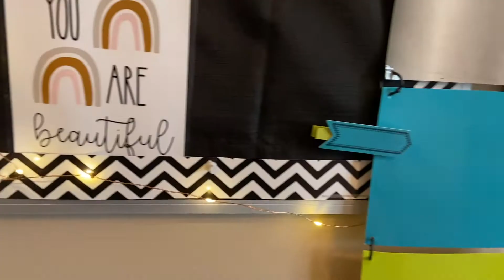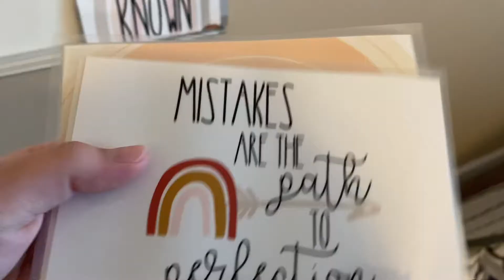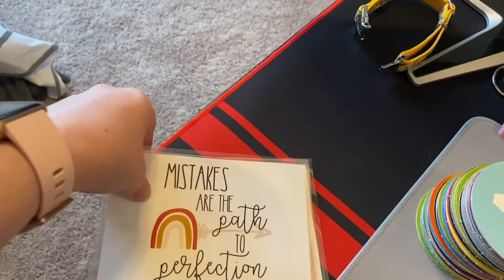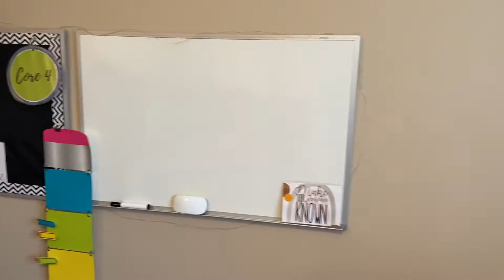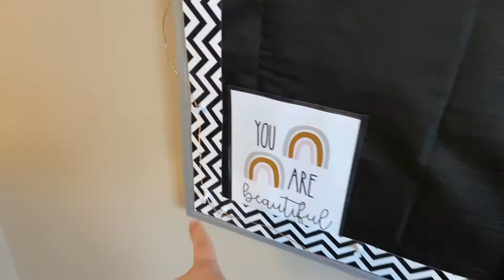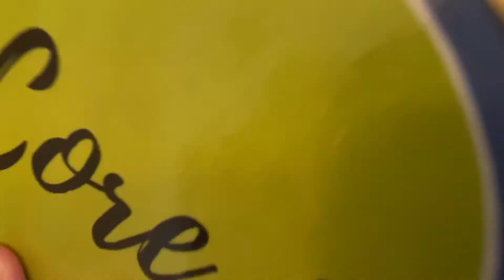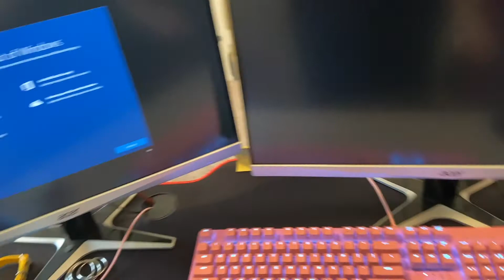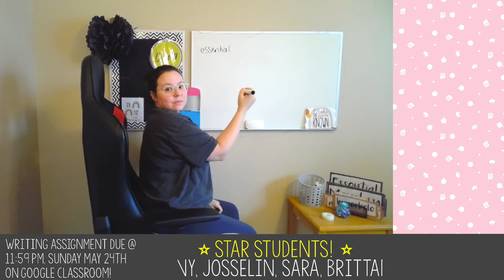Creating a VIRTUAL AT-HOME CLASSROOM | Tour & Set-up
Hey y'all!

In this video, I go over how to create a virtual at-home classroom! You get to come shopping with me at Staples and I show you all of the materials and my set-up for distance learning!

If you have any questions, please drop them in the comment section down below!

Dry Erase Magnetic Eraser

Command Strips

Dry Erase Board

Fairy Lights

Black Pom Pom

Keyboard: Razer Huntsman (Rose Quartz)
Mouse Pad: Razer Rose Quartz Goliathus Extended Chroma
Mouse: Razer Death Adder Elite
Camera: Razer Kiyo
Headset: Razer Kraken 7.1 V2
Computer: Windows PC w/ GeForce GTX 1080 TI, 32 GB RAM, Intel Core i7, GIGABYTE FA-Z170-GAMING-K3 Motherboard, 256 GB Solid State Drive, 1 TB Hard-drive, IN-WIN Full Tower Case, 2 Acer Monitors
Gaming Desk

——-OTHER———

If you have any questions about any of the resources I used, please let me know!

AUDIO: X-Ray Vision by Slynk